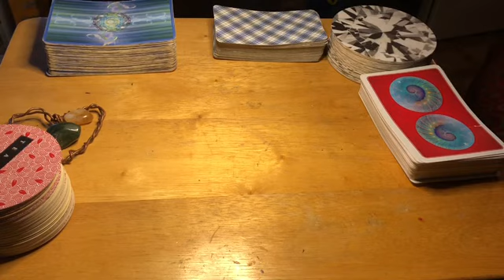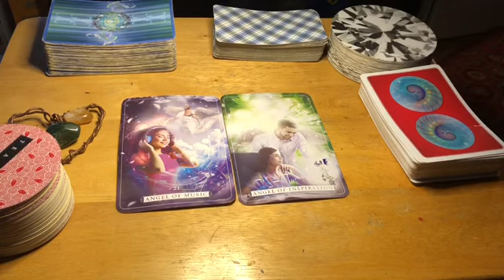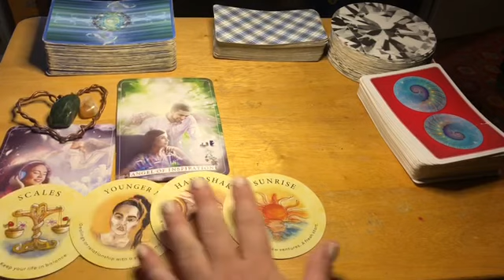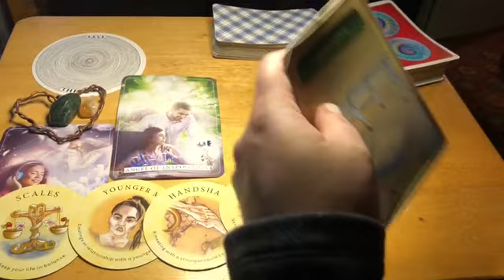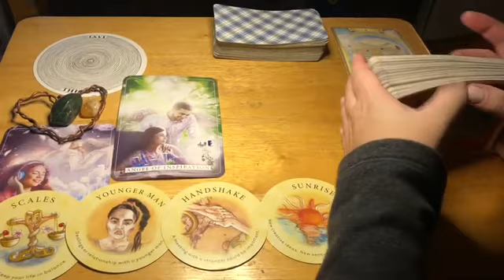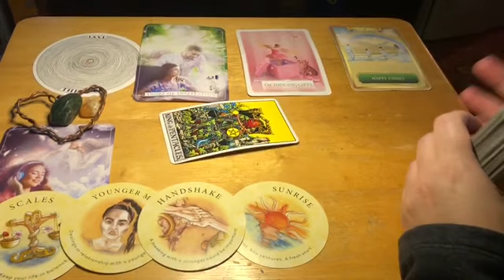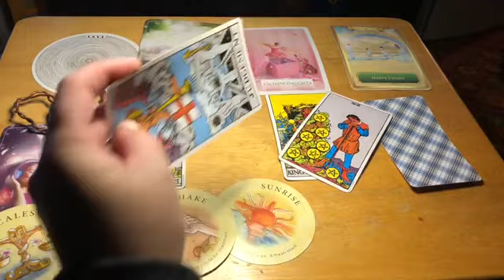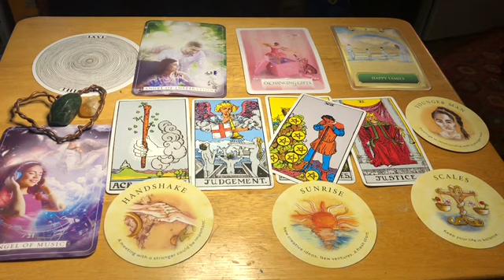Leo 🌅This Will Be Made Fair 🌃 December 17 , 2020 Tarot Oracle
Please consider donating to this business so I can produce more high quality videos for you! I truly love this type of work.   I’m using The Zombie Tarot deck , wisdom of the Oracle, energy deck, Tea Leaf deck, Kim Krans Archetype deck , guardian angel reading cards and rider Waite.
Prices for my readings:
11.11 mini reading 6 card spread
22.22 Celtic cross spread and clarification cards
33.33 (2) general and love Celtic cross readings& Oracle cards